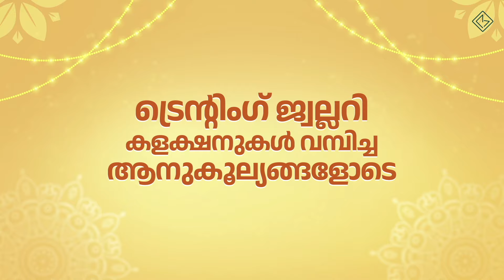മദ്യവയസ്ക്കയെ വെട്ടിപരിക്കേൽപ്പിച്ച ശേഷം അയൽവാസി ആത്മഹത്യക്ക് ശ്രമിച്ചു.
അയൽവാസിക്കെതിരെ പോലീസ് വധശ്രമത്തിന് കേസെടുത്തു